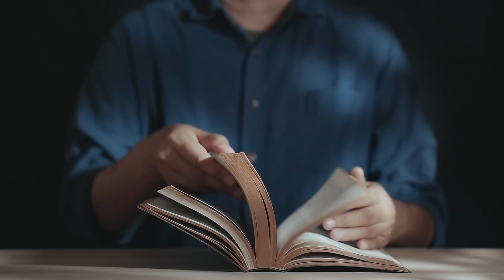Dasz tyle miłości, ile wziąłeś (J 15, 9-11) - 11 05 2023 - Mieczysław Łusiak SJ